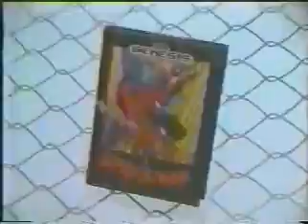Sega Genesis Spider Man & Strider 1990